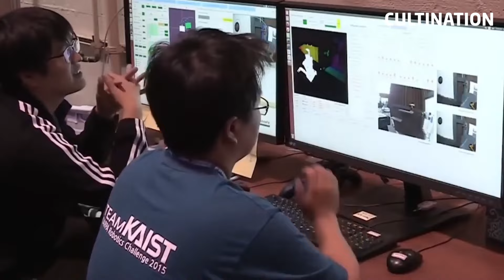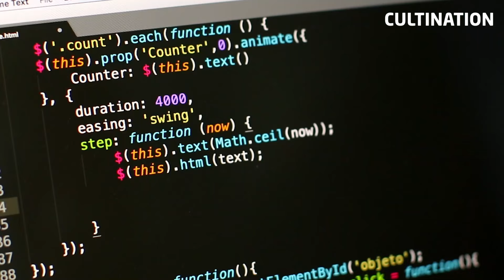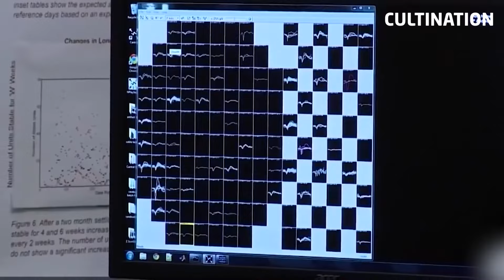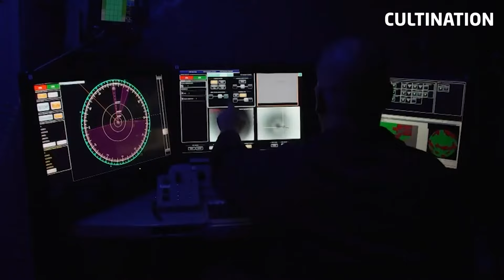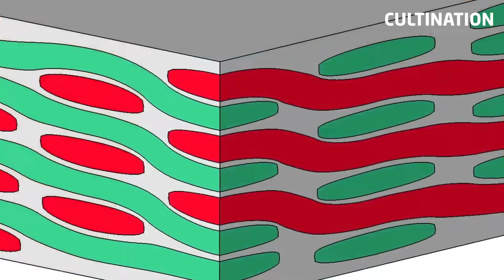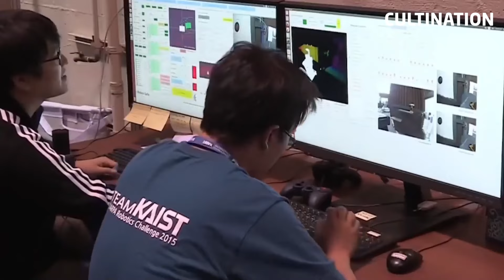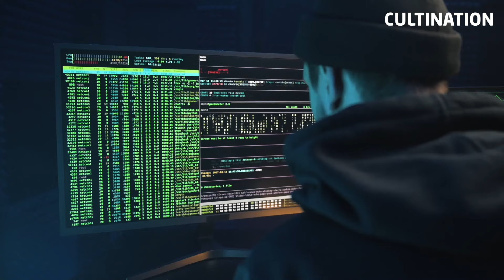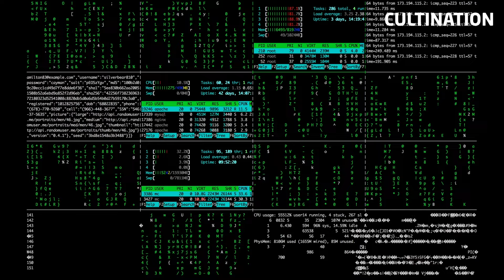À l'intérieur de la DARPA : l'Agence militaire la plus PUISSANTE et SECRETE du Monde - Documentaire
Révélations Choc sur DARPA : L'Agence Militaire la Plus Secrète du Monde
Bienvenue dans les coulisses de l'agence militaire la plus secrète et la plus puissante du monde : DARPA. Aujourd'hui, nous allons lever le voile sur les projets les plus secrets et les plus audacieux de DARPA. Elle est considérée comme une agence capable de transformer des idées de science-fiction en réalité, avec des programmes qui repoussent les limites de l'innovation. Des drones autonomes aux implants cérébraux, en passant par des robots ultra-avancés, DARPA est à la pointe de la technologie militaire. Allons dans les coulisses de la DARPA, l'agence militaire la plus secrète du monde.
Bon visionnage !